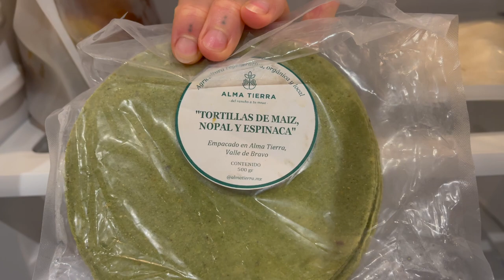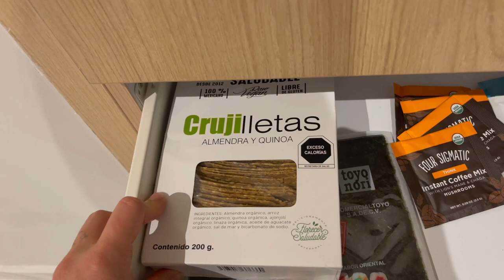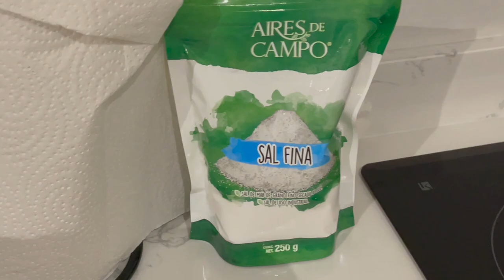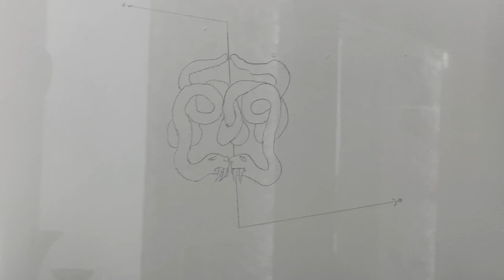bye bye mexico city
3 months in cdmx came to a close in this one. it was magic. in my final days i did more of what i love, visited bosque chapultepec, condesa market, lots of cafe trucha, some other cafes too, biked around, walked around, spent time in the sun, cooked, made a smoothie bowl and shared the recipe, chatted, bought a cute necklace, then on my last day went to a museum and dinner in coyoacan with two of my best friends in the city.

music
hémisphère - paradis
desert trip - bic and reuben
rock your baby - george mccrae